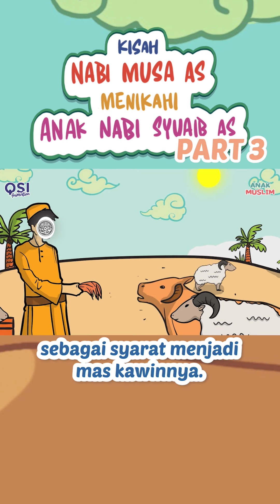Kisah Nabi Musa AS Menikahi Anak Nabi Syuaib AS Part 3